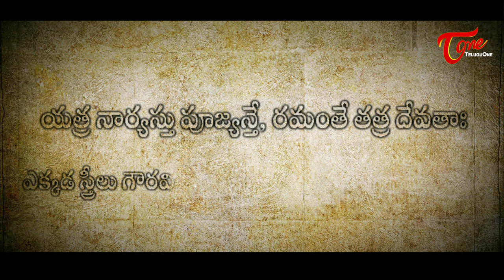Pen (For Instant Justice) || Latest Telugu Short Film || By Prakash Vuyyuru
Watch Pen - for Instant Justice Telugu Short Film written and directed by Prakash Vuyyuru

Short Film : Pen for Instant Justice
Banner : A Prakash's Film
Casting : Bhavani Shankar, Rravvan Reddy, Maheh Bhimavaram, Shwetha, Pratap, Raju.
Cinematographer : Srinivasa Raju
Posters & Titles : Uday Madupuri
Editing : Ranjith Pulla
Producer : Smt. Vuyyuru Nagendram Pitchaiah
Written & Dirrected by : Prakash Vuyyuru